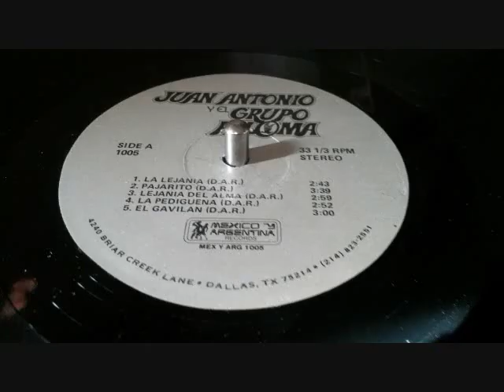GRUPO PALOMA '' EL LEÑADOR '' LPs AUDIO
'' el leñador '' el grupo paloma de cd. victoria tamaulipas coleccion en vinyl lp